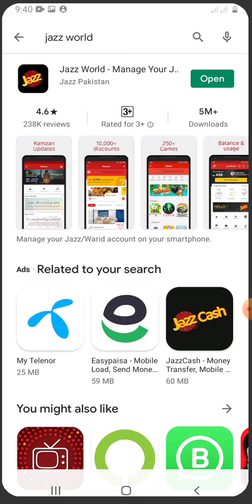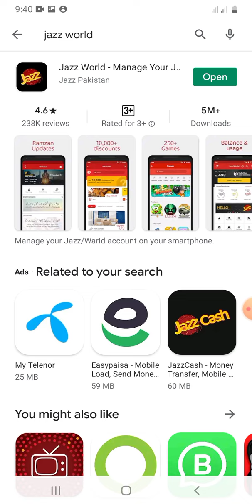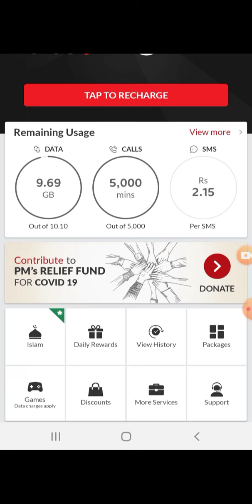how to GET free internet On jazz sim | How to Get Free jazz internet Data 2020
how to Get free internet on jazz sim.how to get free internet data on jazz 2020. get free mb on jazz

in this video telling about how to get free
internet on your jazz sim .and how to get free ulimited mb on jazz sim also get free mb on jazz new sim.jazz free internet. jazz free internet 2020.

jazz free internet pakij code 1 mont jazz sim new internet offers get free internet on jazz sims for long time .mobilink free internet. jazz free internet. jazz free unlimited internet. jazz free unlimited mbs.jazz free internet 2020.